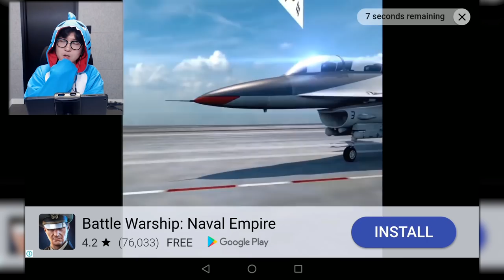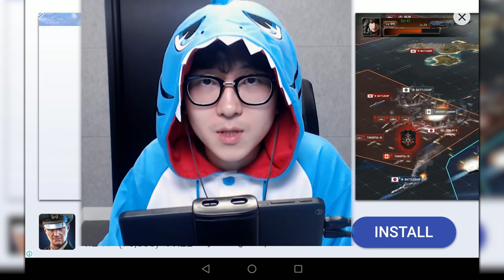상어투구를 쓰면 진짜 상어가 된다?! [ 의지의 히어로 (Will Hero) ] l 휴지 게임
상어가 나이고 , 내가 곧 상어다
                                      - 휴.지

1. 빠놀이(등수놀이) X
2. 욕설 X
3. 상대방 까내리기. 기분 상하게 하는 말들 X
4. 친목질 X - ex) 댓글로 서로 대화, 개인정보 및 신상 물어보기 등등